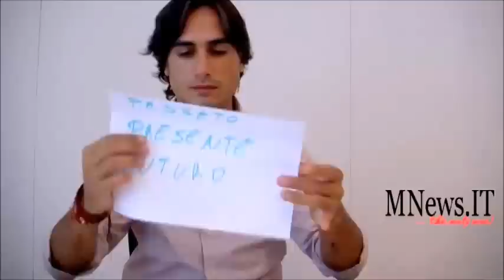Giuseppe Falcomata 25 settembre 2014 Intervista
Reggio Calabria 25 settembre 2014 - Giuseppe Falcomata 25 settembre 2014  Intervista